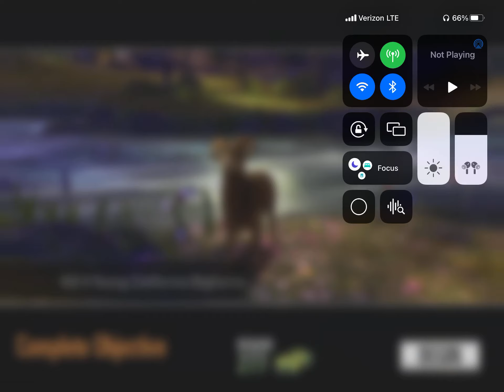Carolina Bighorn Hunt/Deer Hunter Classic #1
I filmed this whole video on an airplane lol